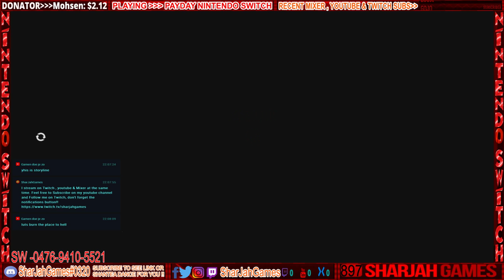[ShaJahStream}[RANDOM NINTENDO SWITCH GAMES] [WITH SUBSCRIBERS] [1080P 60FPS] [ENG/NL]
Hello gamers and you-tube peoples how are you doing? I hope you doing fine!! Welcome to SharJahGames and welcome to my LiveStream. We play games on the PS4, Nintendo Switch, Xbox One X and sometimes also on the PC.

Today i will play random Nintendo Switch games with my Subscribers. We going to choose between, Rocket League, DOOM, Splatoon 2, Payday 2 or ARMS. if you want to join feel free to do so!. i hope you will like this livestream, and if you do Smash that like and subscribe button, and don't forget the notification button.
[LIVE-STREAM SCHEDULE]
[MONDAY, TUESDAY, FRIDAY, THURSDAY: BETWEEN 9PM & 11PM]

[WEDNESDAY & SUNDAY, [STREAM BETWEEN 2:00 AND 7:00 PM]

[SATURDAY: SOMETIME NO STREAM, IF I STREAM IT IS RANDOM]
[GAME NEWS VIDEO UPLOAD SCHEDULE]
[WEDNESDAY: BETWEEN 8PM & 12PM[

[SUNDAY: BETWEEN 8P & 12PM]

FRIDAY: SOMETIMES IF NEEDED, BETWEEN 8PM & 12PM